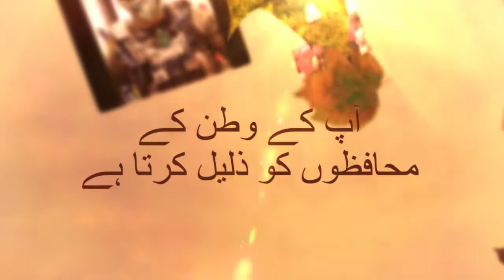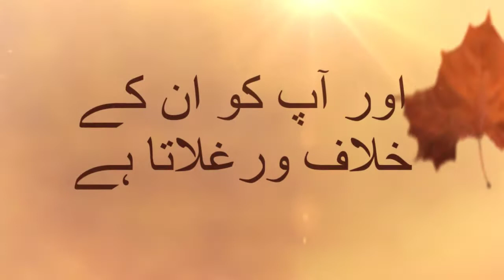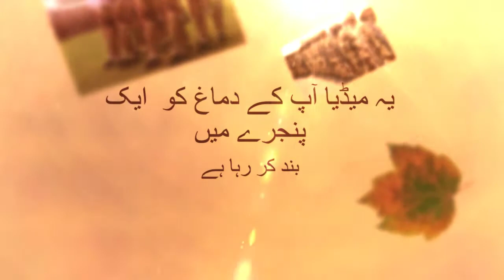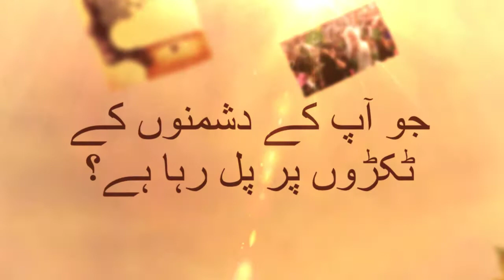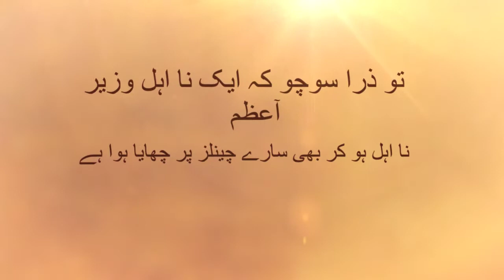Pakistani Media ka golden Pinjra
Music Courtesy
Pinjra by Noori